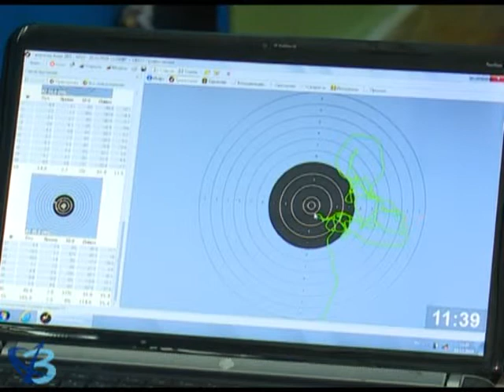5 соревнований за два дня 6+